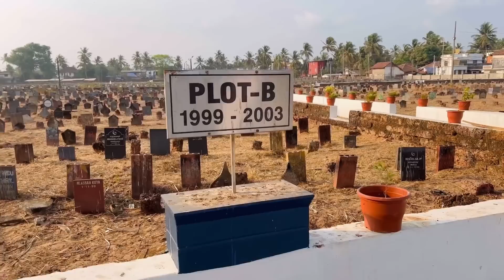🌙അപ്പ്രതീക്ഷിതമായി അവരുടെ കൂടെ ഷോപ്പിങ്ങ് 😇Eid shopping vlog day 2 🥰